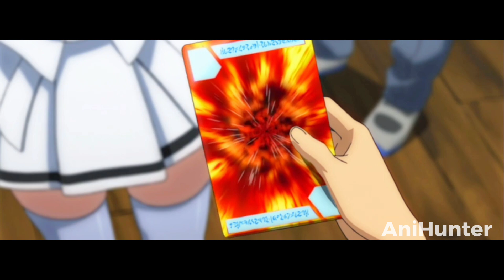Guy Fulfills Dreams and Does Anything He Wants With Angel | Anime Recap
Tomoki Sakurai is an ordinary young man. All he wants is a calm and peaceful life. The only thing that bothered Tomoki was strange dreams in which a young girl with wings appeared to him. He saw them every time, and then one night a beautiful angel fell into his garden, which put an end to his quiet and peaceful life. Who is this girl, where did she come from and what does she have to do with our hero? This is what he and his friends have to figure out...